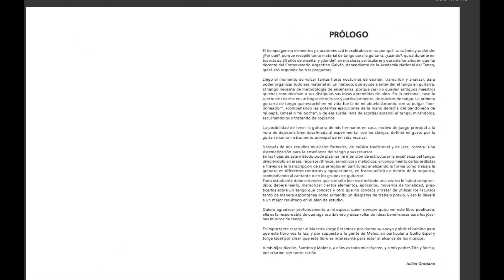TANGO LICKS ENTREVISTAS // HILARIO PÉREZ por Julián Graciano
Entrevista al histórico guitarrista Uruguayo HILARIO PÉREZ

Tango licks es soporte audiovisual del libro "Método Guitarra Tango" de Julian Graciano Editado por Melos Ediciones Musicales

Contacto por clases, arreglos, transcripciones y demás

Pueden colaborar con el canal de youtube del autor
You can collaborate with the author's YouTube channel